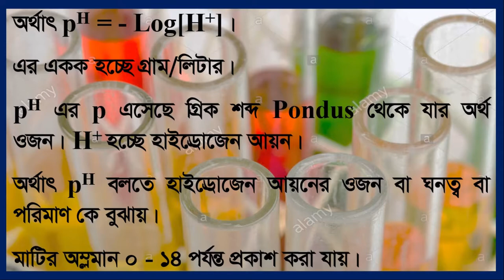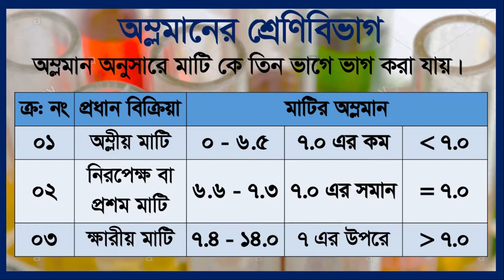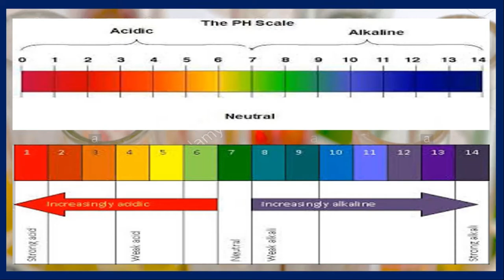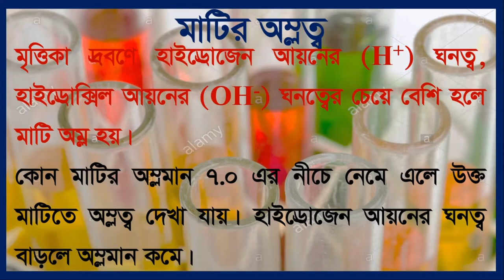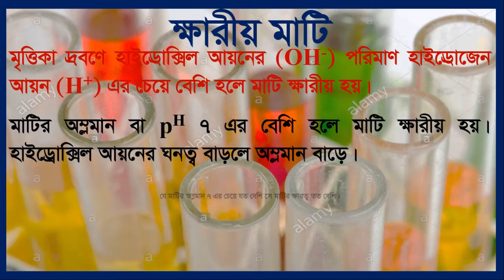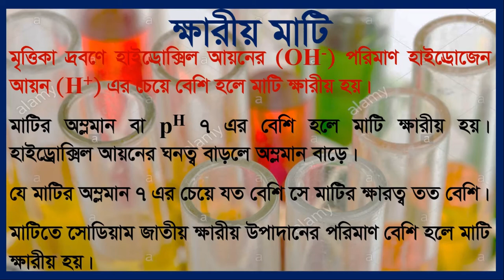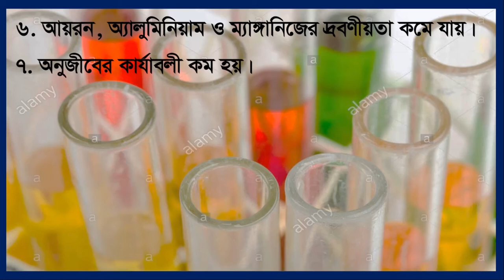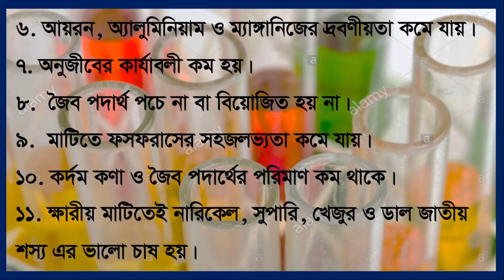মাটির অম্লত্ব ও ক্ষারত্ব পরিমাপ (Measurement of Soil Acidity & Alkalinity);Cl: XI; Ch - 02; Sec - 01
১. অম্লমান কী
২. অম্লমানের শ্রেণিবিভাগ
৩. অম্লীয় মাটির সংগা, বৈশিষ্ট্য
৪. ক্ষারীয় মাটির সংগা, বৈশিষ্ট্য।